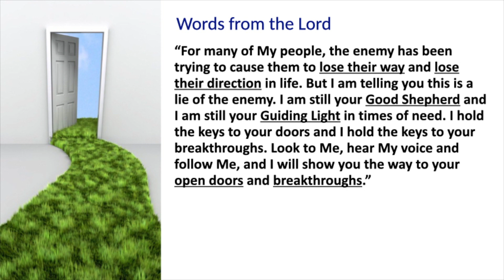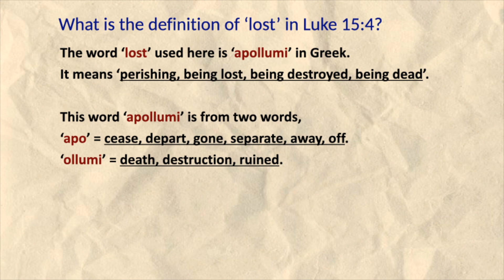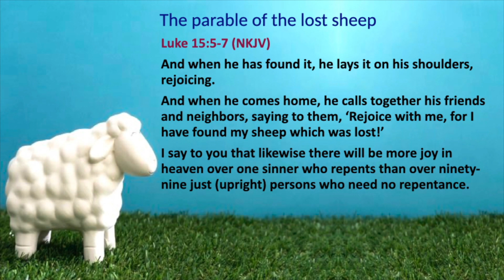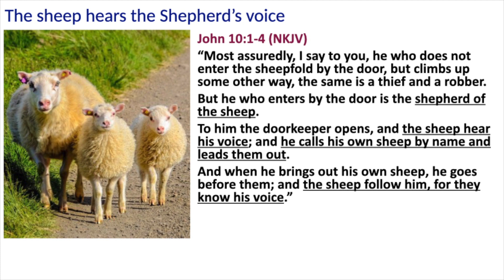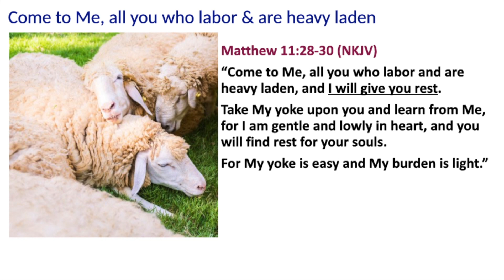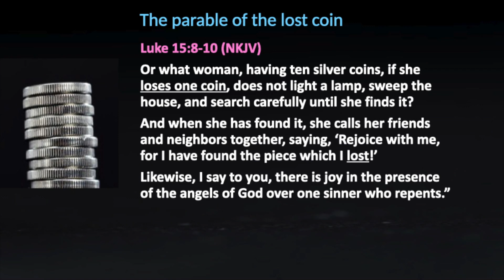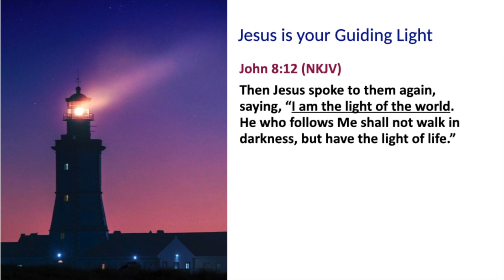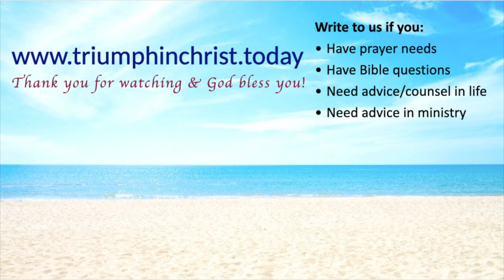Lost your way & direction in life? There's hope for you!